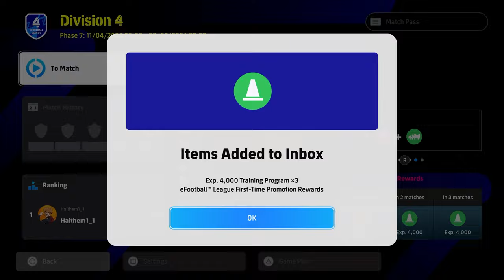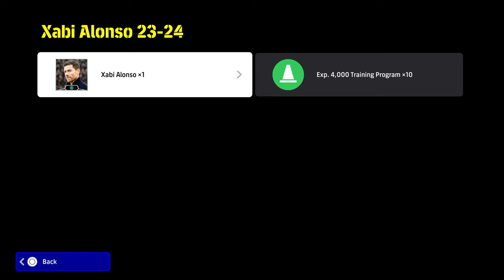SEASON 6 UPDATE - EVERYTHING NEW | CARDS, GERRARD, EVENTS